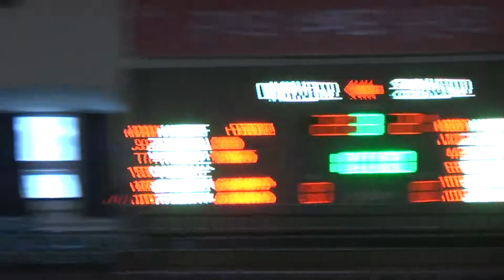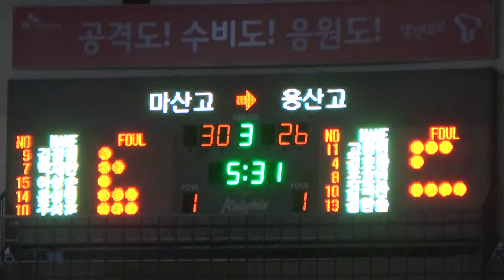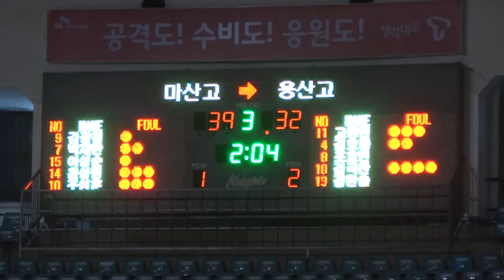마산고 용산고 3q